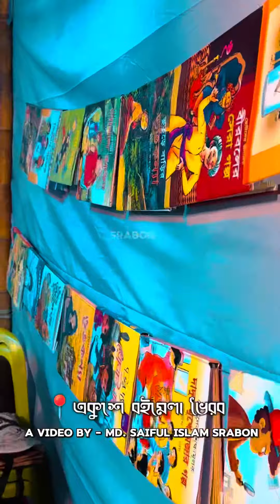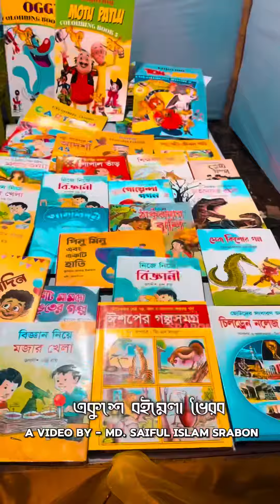৮ দিন ব্যাপী একুশে বইমেলা ২০২৪ ভৈরব 🤍✨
Assalamualaikum Myself Srabon And Welcome To My Youtube Channel (Bhairab Nxt Tuber) So, Just Now In My Youtube Channel Release A New Video.😍 You Guys Must Watch The Full Video, And Like Comment Share Also Subscribed My Channel Thank You For Watching The Video❤️

If You're Visiting My Channel For The First Time Then Subscribed My Youtube Channel Now And Press The Bell Icon Then Select All For Find My All Latest New Video Notification At First

You Can Check The Link Below To Get The Link Of All My Social Media Together (আমার সকল সামাজিক যোগাযোগ মাধ্যমগুলোর লিংক একত্রিত ভাবে পাবার জন্য নিচে থাকা লিংক টি চেক করতে পারেন)

                             ⚠️⚠️⚠️ ANTI-PIRACY WARNING ⚠️⚠️⚠️

This Is The Official Youtube Channel Of Md. Saiful Islam Srabon.
The Content Creator Of Youtube And Facebook 🔴
All contents of this channel are protected by copyright.©

🚫And Also This content is Copyright to⚠ ©(Bhairab Nxt Tuber)©.

Legal Action Will Be Taken Against Those Who Violate The Copyright Of The Following Material Presented!⛔ Visitors to this website may not download or re-upload anything on this youtube channel except merely to view, comment and share. Legal action will be taken if any content of this channel or copyright of Saiful Islam Srabon is used without permission.

Thanks,